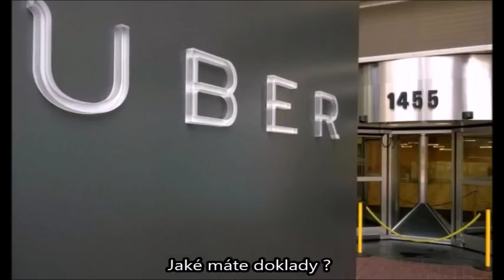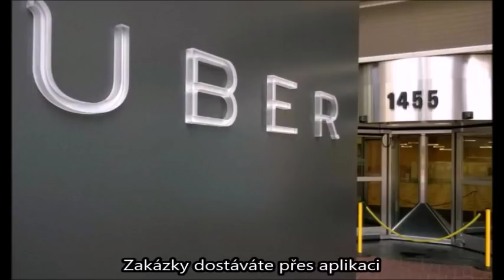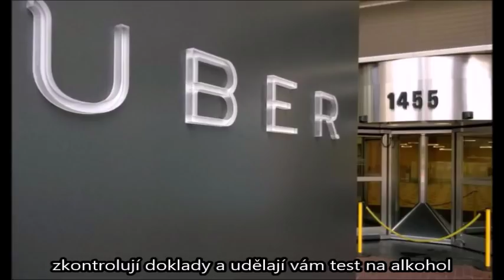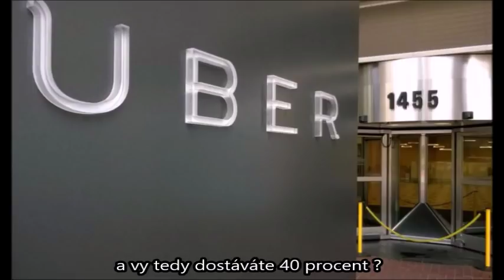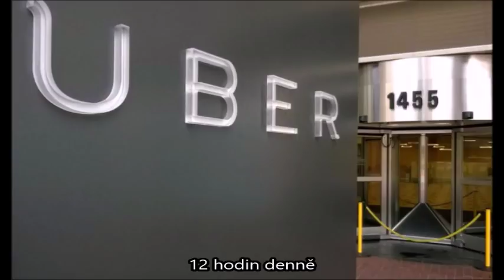Čtyři flotily UBERU